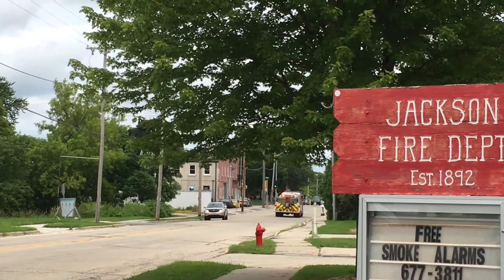Jackson Tanker 1291 responding to a gas leak 6-30-17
(Please watch in highest quality!)